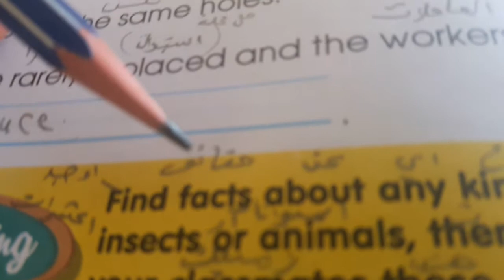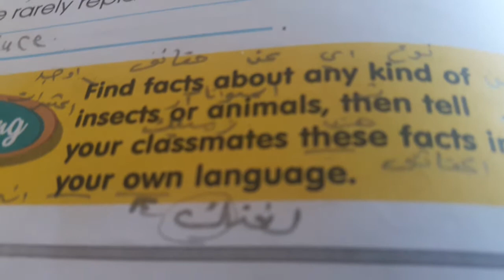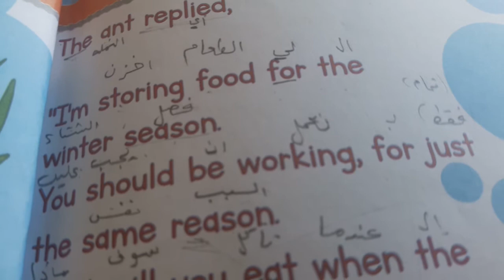English /unit4/Speaking and Writing/Third Grade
Explain the speaking page and Writing page
18.Nov.2020